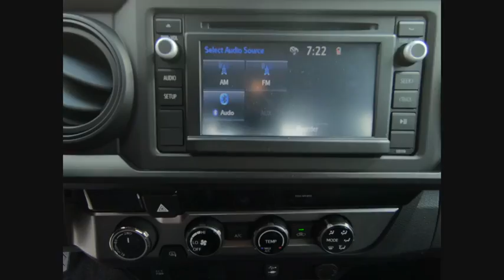2018 Toyota Tacoma SR Schaumburg IL 181664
2018 Toyota Tacoma SR

Schaumburg Toyota
875 W Golf Rd

UTILITY PACKAGE|EXHAUST TIP|50 STATE EMISSIONS|ALL WEATHER MATS|HP|DEALER SPECIALTIES|TFL